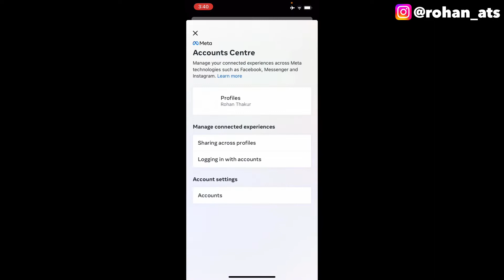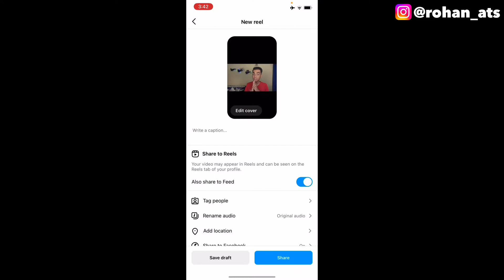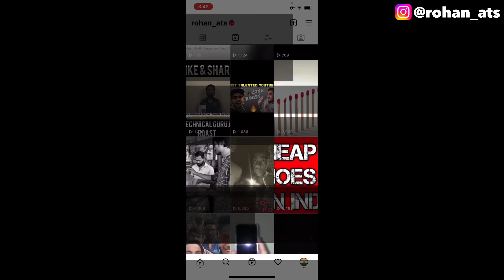How To Share Instagram Reels On Facebook | Instagram Reels Ko Facebook Par Kaise Share Kare ??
In this video I’m going to tell you about that how you can share your Instagram reels on Facebook with few clicks.

My Gears